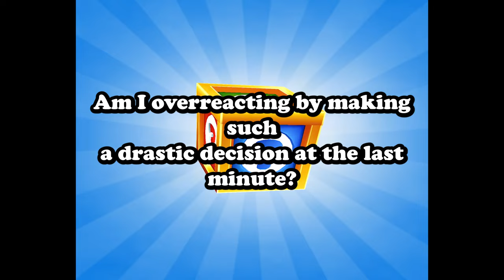👰 AITA for Uninviting My Mom to My Wedding Last Minute? | Reddit Wedding Drama Unveiled!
Hey YouTube fam! Brace yourselves for a whirlwind of emotions in today's AITA (Am I The A**hole) story: 'AITA for disinviting my mom from my wedding two weeks beforehand?' 👰✨

💍 Navigating Last-Minute Wedding Dilemmas:
Join me as we explore the complexities of family dynamics and wedding planning, where a sudden decision to uninvite the bride her mom sparks unexpected drama. Was her choice justified, or did she cross a line? Let's dissect this wedding saga together.

💬 Share Your Wedding Planning Stories:
Have you faced unexpected challenges in wedding preparations? Share your stories in the comments below — let's bond over the rollercoaster of wedding emotions!

Ready to unravel the wedding drama? Hit play and let's explore the intriguing narrative of 'AITA for Uninviting My Mom to My Wedding Last Minute?' 💔🎭